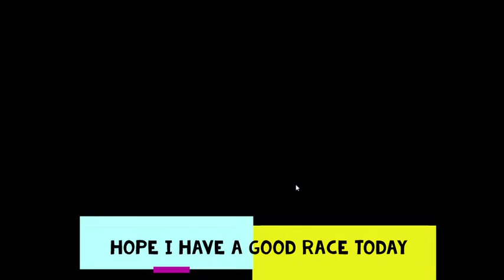when you want to have a good race and your controller disconnects!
sup, im new in this and will continue to upload more of my shit gameplay and racing, plz support me.. idk something good might happen to u, bye!!

Tags-
austria f1
aston martin f1 2021
aston martin f1
alpha tauri f1
alonso f1
2015 f150 must have accessories
2016 f150 must have accessories
2019 f150 must have upgrades
a f1 driver of an f1 driver
a f1 or an f1
alpine f1
azerbaijan f1
autosport f1
bahrain f1
bahrain f1 2020
best f1 drivers of all time
best f1 drivers 2021
best f1 car
benetton f1
bbc f1
baku f1
best f1 drivers
best f1 drivers of all time bbc
best f1 fantasy team 2021
best f1 game
best f1 games for android
best f1 movies
black and white flag f1
best f1 tracks for overtaking
best f1 tracks
best f1 team
best f1 races
best f1 racer
bottas f1
brawn f1
british f1 drivers
can f1 cars reverse
can f1 student work online
can f1 student work in home country
can f1 students travel to us
can f1 students invest in stocks
canada f1
champions f1
championship f1
china f1 2020 setup
could bmw return to f1
could brands hatch host f1
could cosworth return to f1
could f1 cars go faster
could f1 go electric
could f1 race at road america
could f1 race at daytona
countdown to f1
crash f1
current f1 drivers
das f1
did david coulthard won the f1 championship
did damon hill win f1 championship
did bernie ecclestone own f1
did any f1 drivers get covid
deaths in f1
did f1 happen in india
did jenson button win f1 championship
did porsche ever compete in f1
did renault leave f1
did romain grosjean retire from f1
did stirling moss won the f1 championship
did williams f1 sell
did williams leave f1
do f1 and motogp use same tracks
do f1 cars have abs
do f1 cars have clutch
do f1 cars have power steering
do f1 cars have traction control
do f1 cars refuel
do f1 drivers drink water during race
do f1 drivers get free cars
do f1 drivers keep their trophies
do f1 drivers lose weight during race
do f1 drivers pee in the car
do f1 drivers use both feet
do f1 drivers wear diapers
do f1 teams make profit
does f1 2019 have split screen
does f1 2020 have cross platform
does f1 2020 have split screen
does f1 cars have clutch
does f1 cars have abs
does f1 cars have gears
does f1 cars have power steering
does f1 cars have reverse gear
does f1 cars have traction control
does f1 have power steering
does f1 have traction control
drive to survive f1
driver line up f1 2021
driver of the day f1
driver salaries f1
driver standings f1
drivers f1 2021
drivers for mercedes f1
drivers for mclaren f1
drivers for red bull f1
drivers haas f1
drivers renault f1
e f1
drs f1
ericsson f1
engines in f1 2020
engines in f1